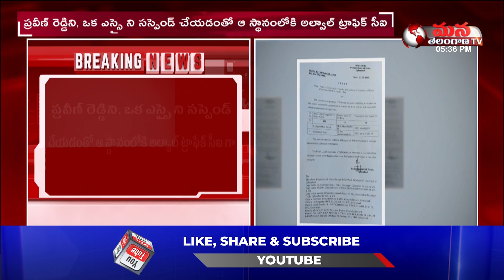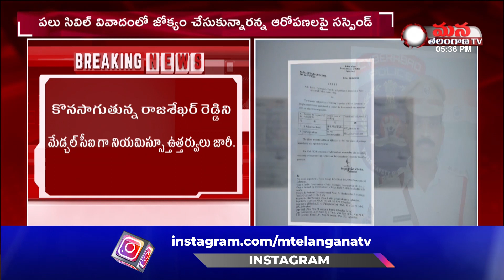రాజశేఖర్ రెడ్డిని మేడ్చల్ సీఐ గా నియమిస్స్తూ ఉత్తర్వులు జారీ. || Mana Telangana TV